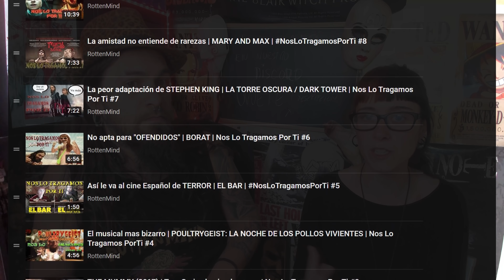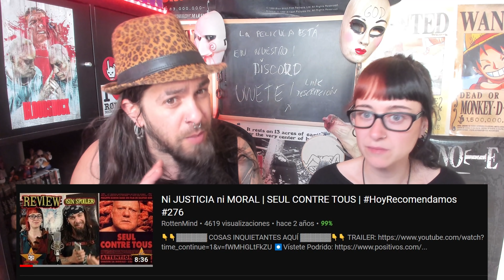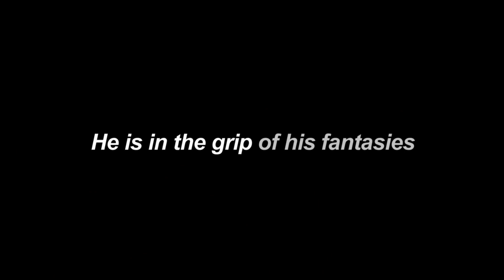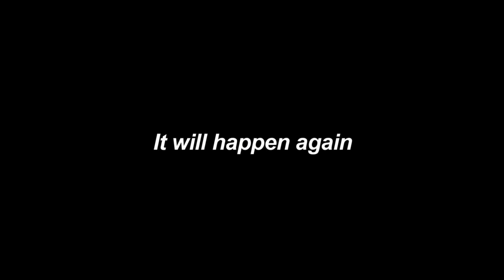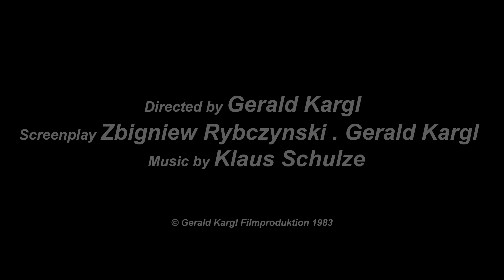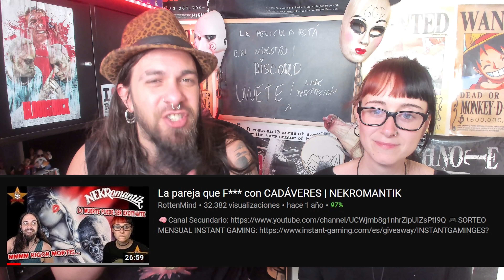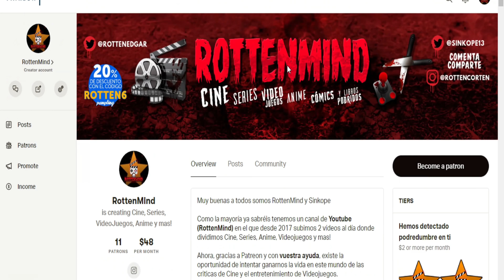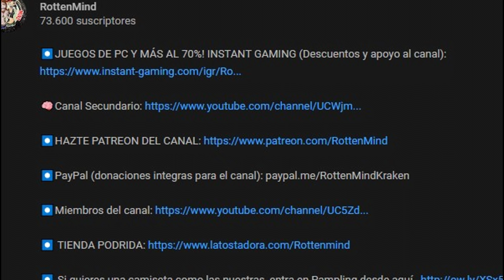ANGST: LA ANGUSTIA DEL MIEDO | El asesino en serie que aterrorizó Austria 🇦🇹 (CASO REAL) | NLTPT #73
⬇️⬇️ Sinopsis ⬇️⬇️

Tras pasar años en prisión por asesinar a una anciana, un asesino es puesto en libertad. No tardará en volver a sentir deseos de matar. Después de fracasar en el intento de asesinar a una taxista, descubre una casa rural aislada, donde vive una chica adolescente con su madre enferma y su hermano retardado. Un objetivo perfecto para ejecutar su sádico plan, el asesinato perfecto... (FILMAFFINITY)

Musica Intro: Facundo sandberg "No te quise ofender" Instagram: @No_te_Quise_Ofender🎮